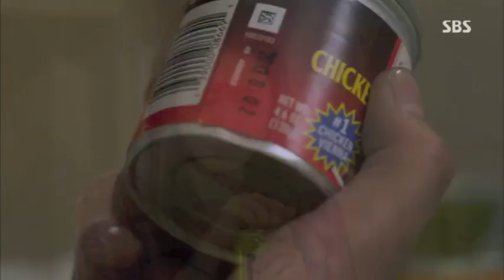Love Is... Cha Eun Sung and Kim Tan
Korean Drama: The Heirs on SBS Channel
Song: Love Is.. - Park Jang Hyun & Park Hyun Gyu